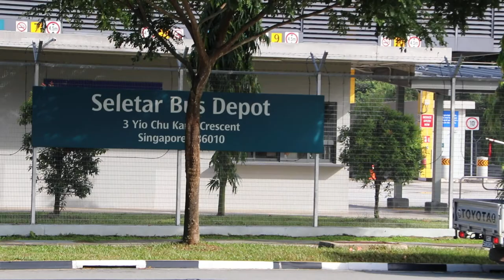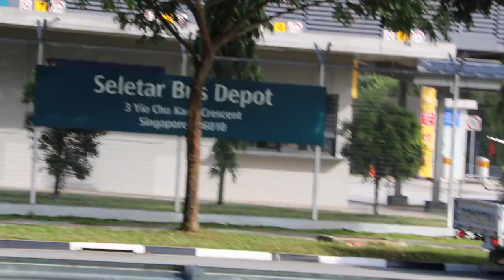Singapore Wildlife: A pretty orange-black moth and damselfies